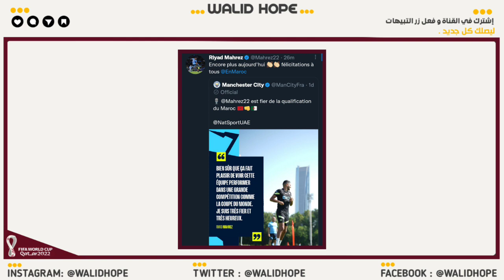المغرب تكتب التاريخ و تفاجئ الجميع - رسالة محرز للمغرب - الفاف تحسم مستقبل بلماضي - اتهامات التحكيم!